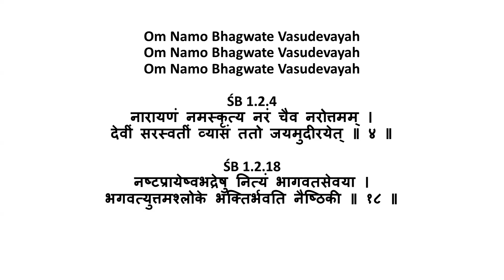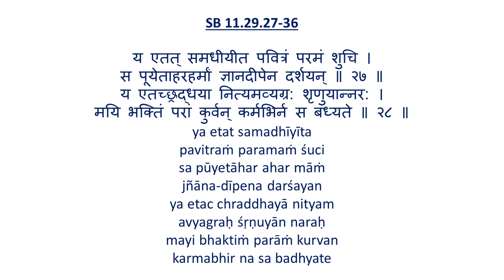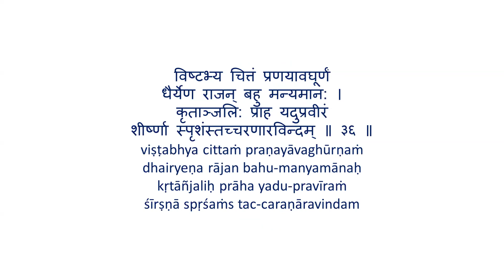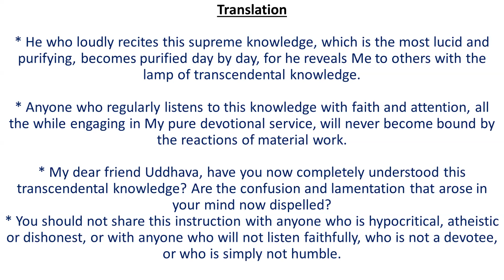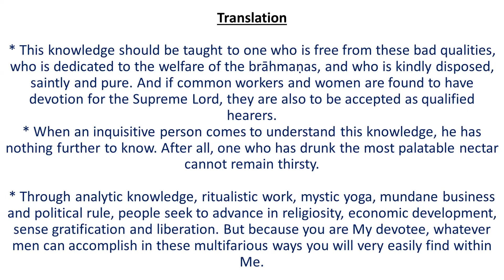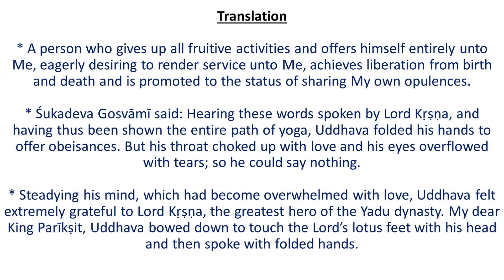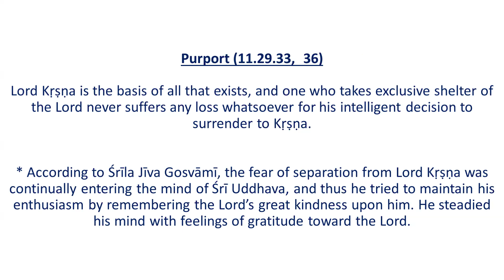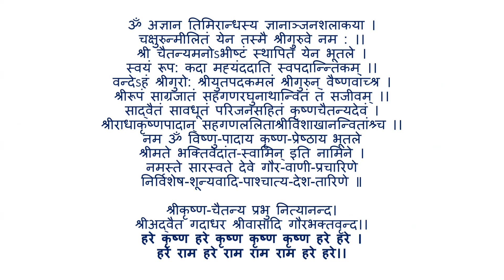Day074 SB 11.29.27-36 (L-9 108 teachings of Srimad Bhagwatam)